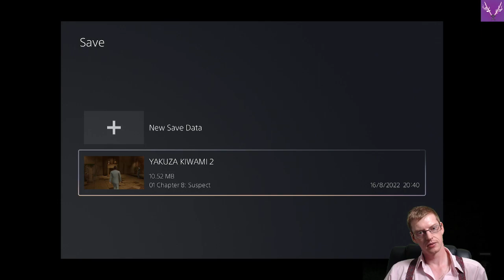The Plot Thickens... Again! | Yakuza Kiwami 2 [100%][Hard][PS5] | Ep. 102